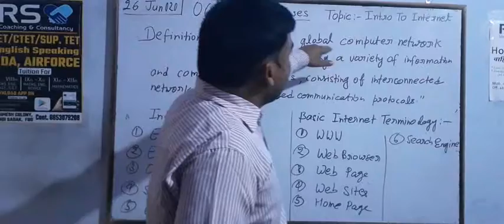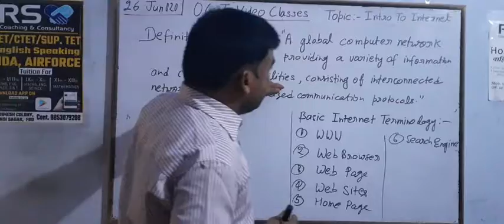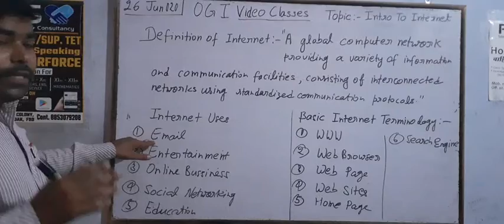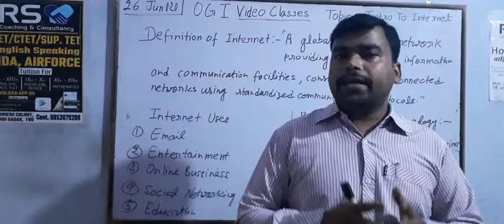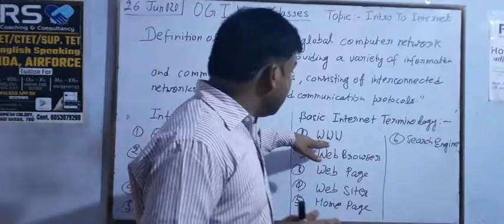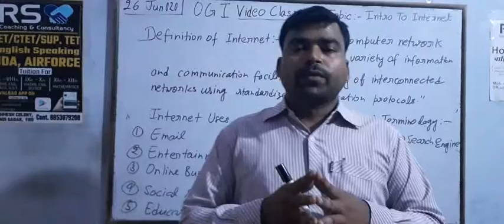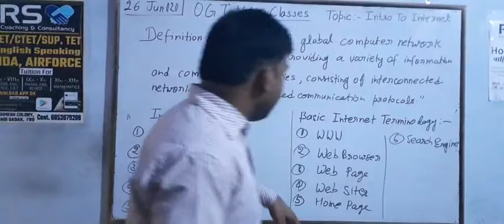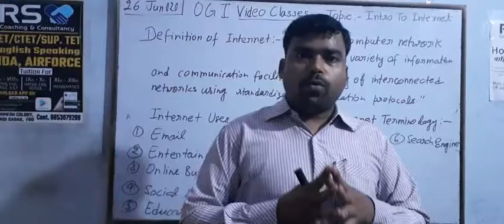Introduction of internet L-1